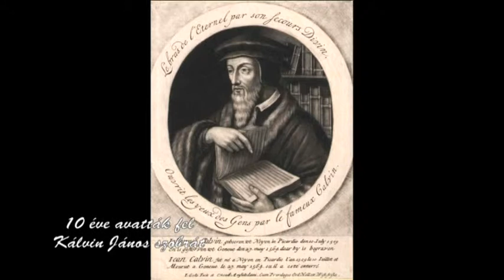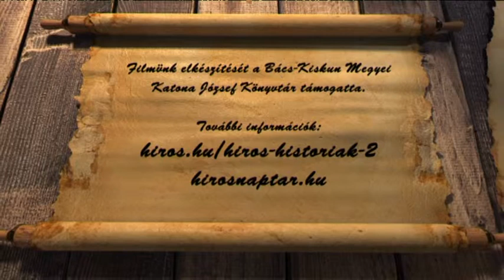HÍRÖS NAPTÁR (2019. június 19.)